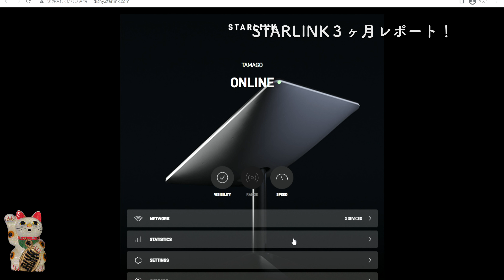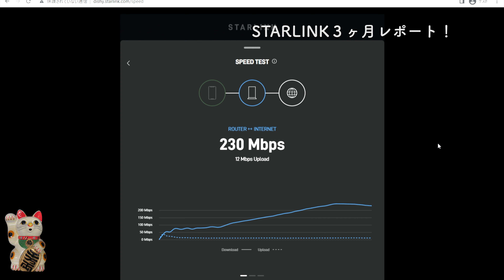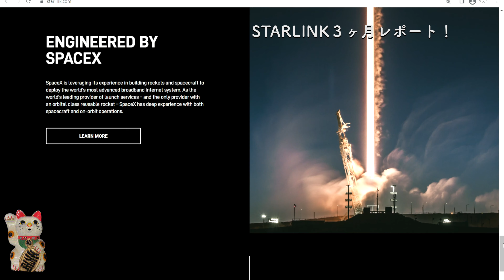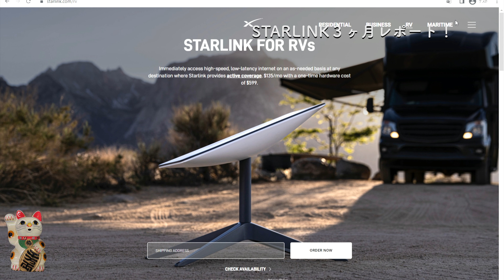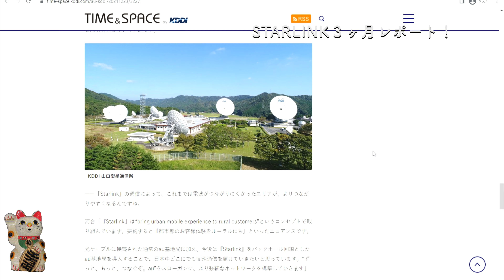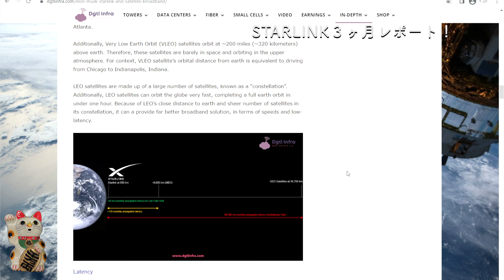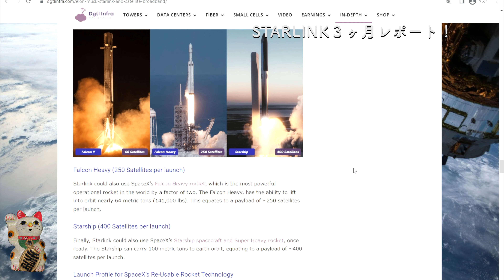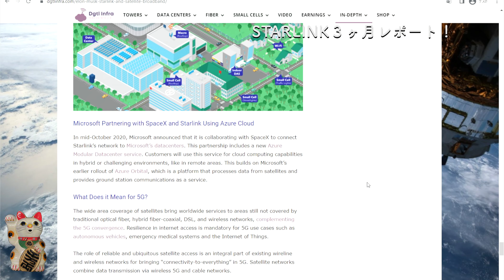【アメリカ生活】STARLINK3ヶ月リポート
本日は「STARLINK3ヶ月リポート」というお話です。
STARLINKを利用開始してから3ヶ月がたちました。
日本でもサービス開始がこの秋だそうす。
ますます便利なる衛星インターネットをご紹介します。
2002年アメリカ移住。
[Video equipment]
--DJI Osmo Pocket
-- Sony Xperia XA2 Ultra
-- DJI Osmo Mobile 3
-- SLIK Tripod
-- Celestron Heavy-Duty Altazimuth Tripod
-- Gosky Universal Cell Phone Adapter Mount
-- Phone tripod
-- Celestron Ultima 80 Angled Spotting Scope